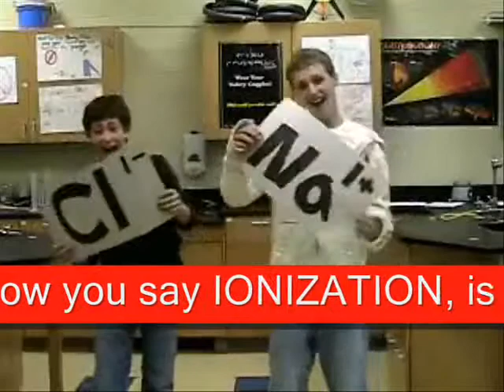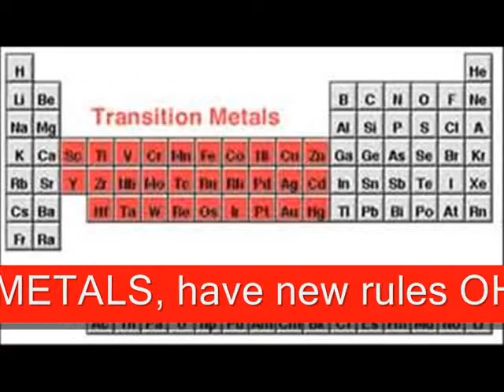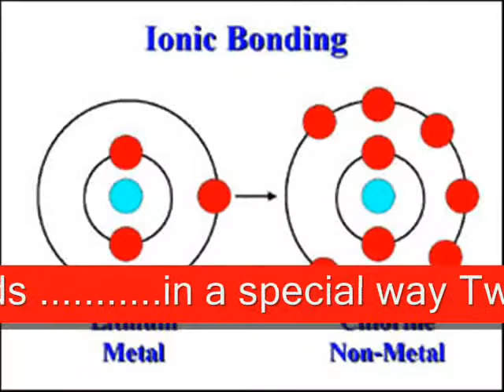IONIZATION novi middle music video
my science teacher [was] the bomb. I MISS YOU MR.FURLOW!